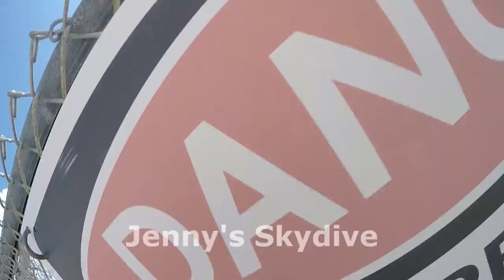Skydive Sebastian - Jenny's Skydive